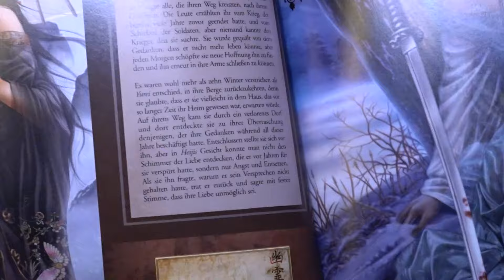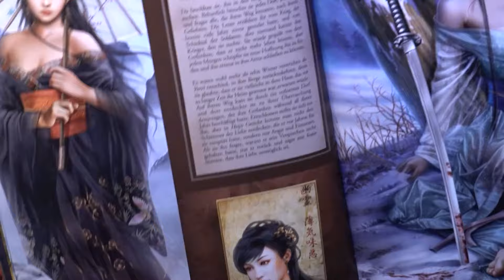Coloring Light Skin _ Adult Coloring Session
Hi Coloring friends,
today I have another coloring session for you. I am coloring light skin. The image is by Renata Berta Art. Unfortunately the light situation in the video is not very good, so that the image is too light and the pencils are reflecting. I'm figuring it out for next time.